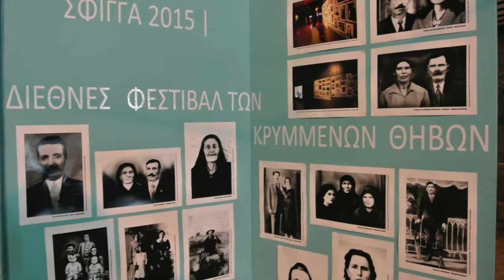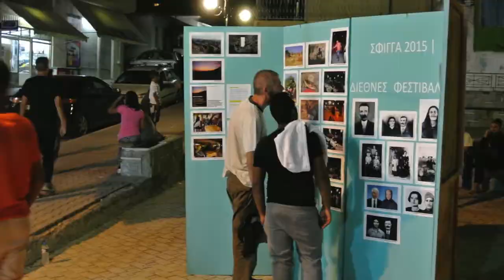Sphinx 2015 Festivali'nde "Sazak'ın Dikenleri" video gösterimi ve fotograf sergisi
2015 yılının Ekim ayında Yunanistan'ın Thebai / Thebes antik kenti ya da diğer, yeni ismiyle Thiva'da katıldığım Sphinx 2015 Festivali'nde "Sazak'ın Dikenleri" video gösterimi ve fotograf sergisi.
Fotograflar, Angelos Marinis (Άγγελος Μαρίνης)